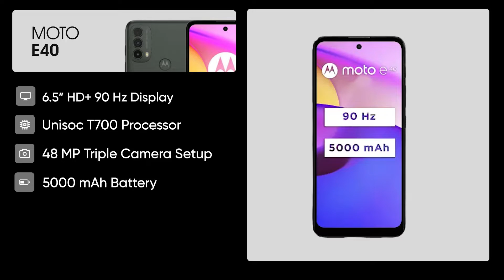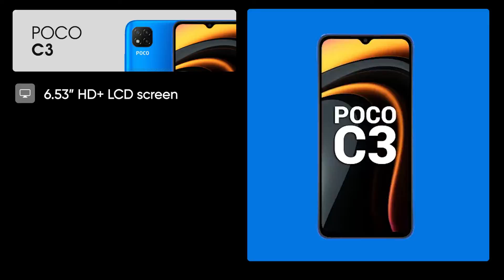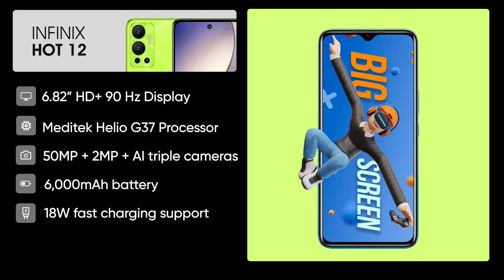Top 5 Mobiles Phones Under 10000 in September 2022 | Best Smartphones Under 10000 | Budget Friendly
Top 5 Mobiles Phones Under 10000 in September 2022 | Best Smartphones Under 10000 |
Budget Friendly Mobile | Best Mobile Phones Under 10000

for a budget of around 10,000 rupees. If you want to buy a smartphone with a price range
of Rs. 10,000 you must watch this video.

Infinix Hot 12

Moto G31

Redmi 10

Tecno Spark 8c